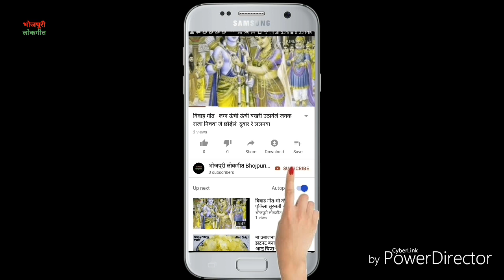चीनी दही खाते समय गायी जाती है = दधि खाला दधि खाला दुलहे शाले थाली में ।।मिथिलेश राजभर ।।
नमस्कार!!

  हमारी विडियो देखने के लिए आप का बहुत बहुत धन्यवाद ।